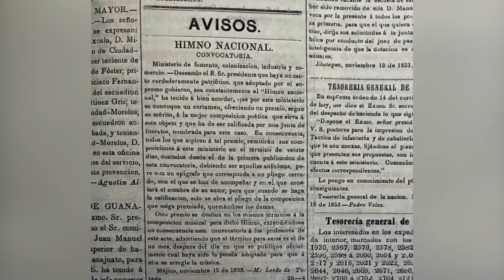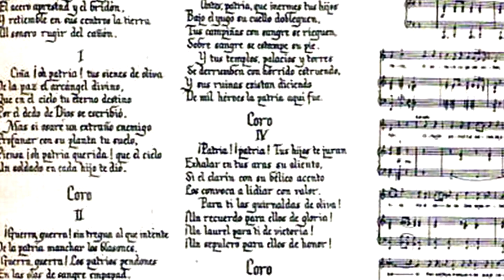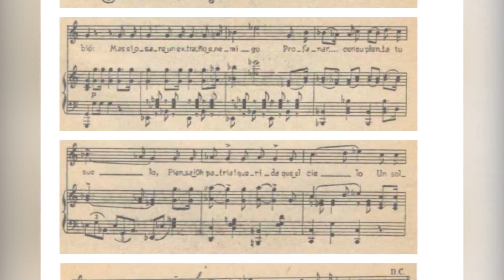HIMNO MEXICANO, UNA HISTORIA DE CAMBIOS Y MODIFICACIONES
Do, mi, cuatro veces la nota sol, la, si, un do agudo y sol, son las 10 notas musicales que dan inicio al coro del Himno Nacional Mexicano y enmarcan el texto "Mexicanos al grito de guerra".

Sus estrofas y estribillo fueron compuestas por el poeta potosino Francisco González Bocanegra en 1853, mientras que su música, obra del compositor español Jaime Nunó, un año más tarde.

El año 1853 fue difícil para el pueblo mexicano, Texas recientemente se independizó y la moral estaba por los suelos. Con el objetivo de levantar el ánimo, Antonio López de Santa Anna lanzó una convocatoria para componer el nuevo himno nacional.

México antes tuvo dos himnos, el primero fue en 1761 cuando España implementó la Marcha granadera para sus ceremonias cívicas, pero fue olvidada. Después hubo otro intento: el Himno de José Torrescano en 1821, pero como celebraba al emperador Agustín de Iturbide se deshicieron de él. Hubo al menos otros nueve intentos de establecer un himno que agradara al pueblo mexicano.